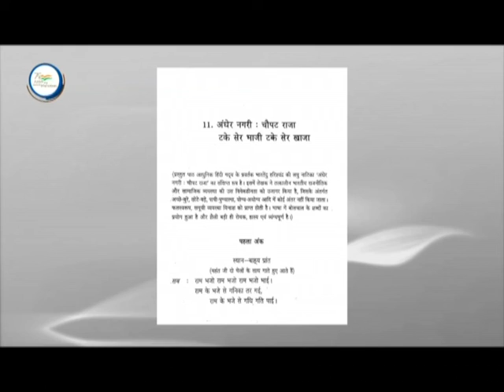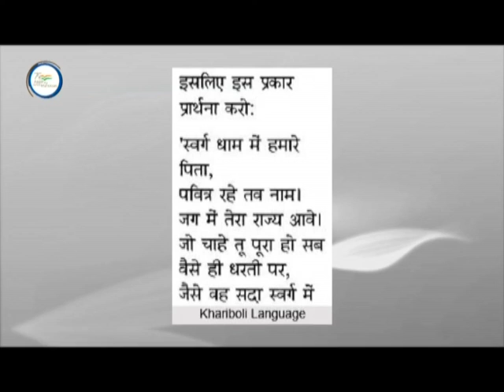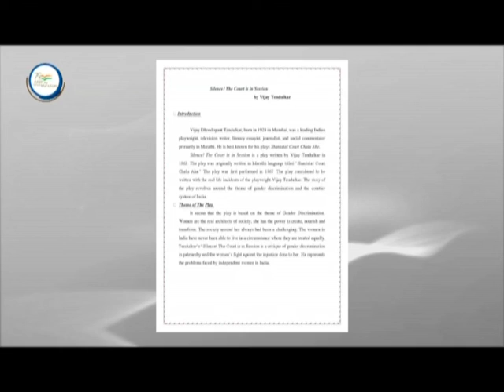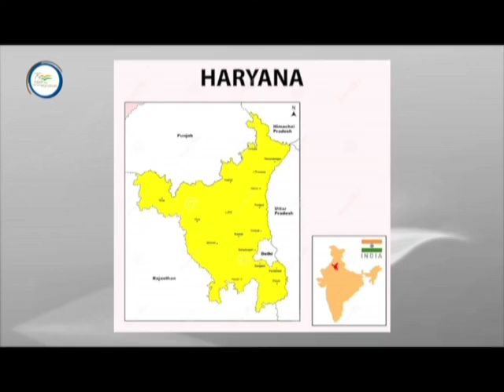AZADI - SAFAR | BHARATENDU HARISHCHANDRA | VIJAY THONDAVA TENDULKAR